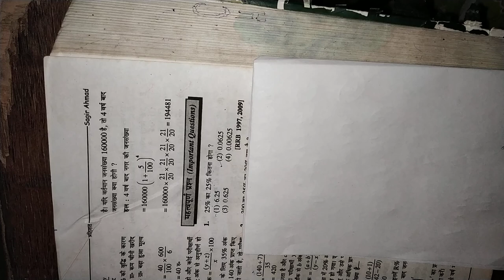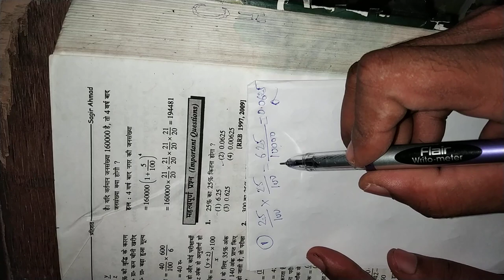PERCENTAGE BSSIC TRICK | प्रतिशत बेसिक ट्रिक जो हर किसी को जानना चाहिए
PERCENTAGE BSSIC TRICK by Chandan Sir.